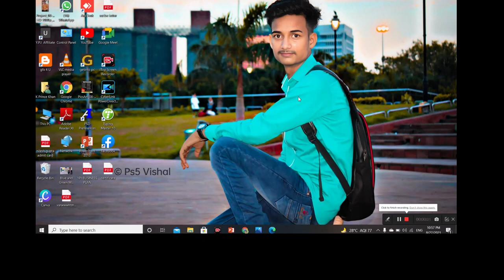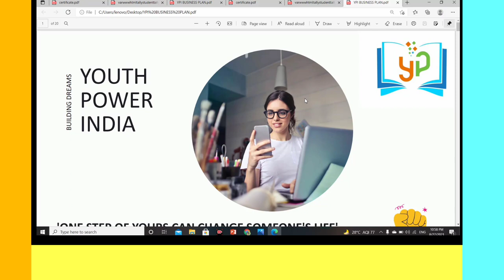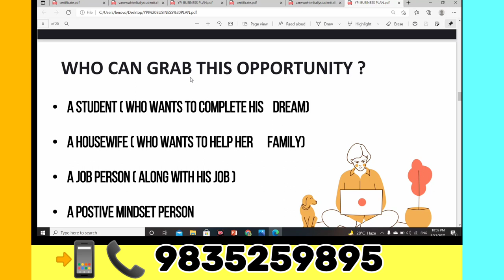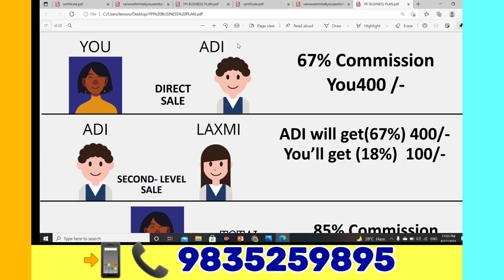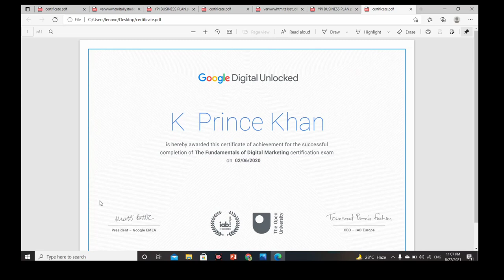How to earn money online !! using smartphone and internet !! Best trick or method